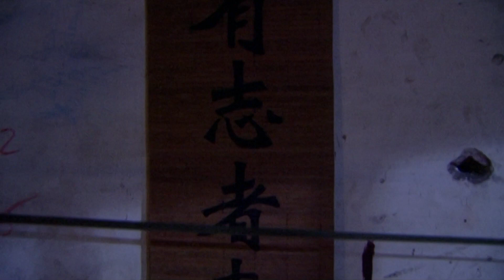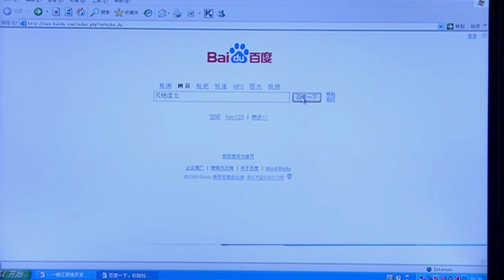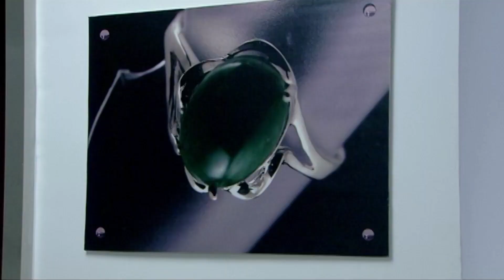都市情感电视剧【重启人生】10 | 徐峥人到中年一事无成，现实的打击突如其来，令他方寸大乱，妻子离婚、幼儿待哺、老父病危，落魄男能否奋发向上，重启悲惨人生？（徐峥、蒋雯丽）